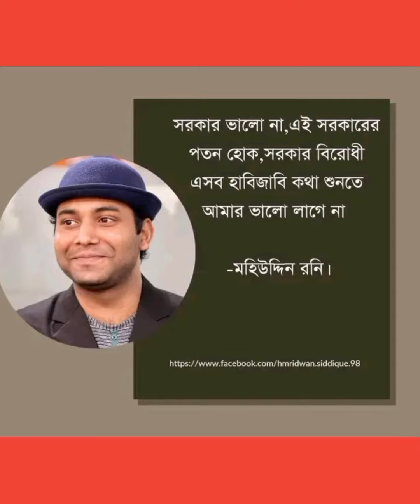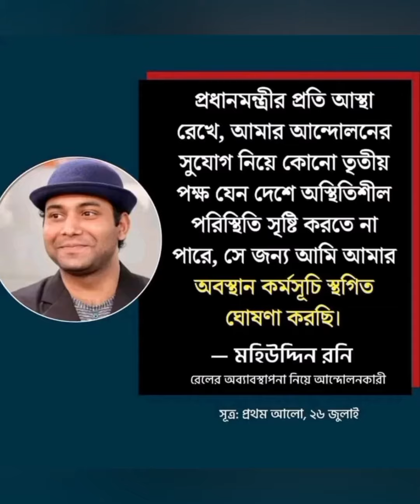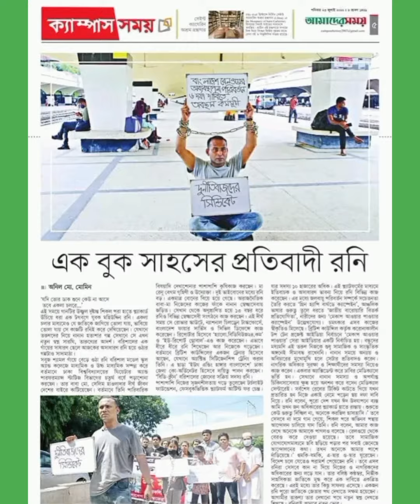যা বললেন মহিউদ্দিন রনি | কী আশ্বাস তাকে দেয়া হয়েছে জেনে নিন...